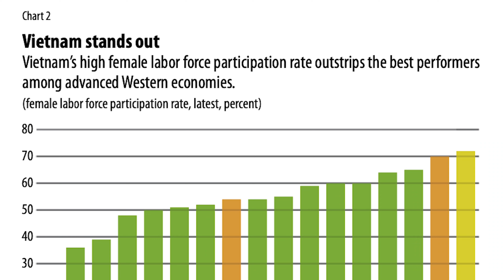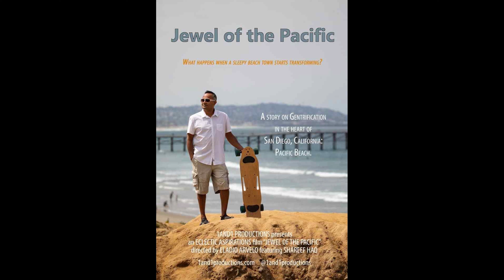Women In Motion | Crowdfunding Video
Son Hai Production rất vui khi được trở thành một phần của dự án phim "Woman in Motion" - nhằm tìm hiểu, tôn vinh người phụ nữ Việt Nam và những nỗ lực, sự cống hiến thầm lặng của họ cho xã hội, nền kinh tế Việt Nam. Hãy cùng chúng mình tham gia hành trình tuyệt vời này nhé!
"Women in Motion"! Join us on an inspiring journey as we dive into the captivating stories of a group of Vietnamese women and their incredible journeys.
We're honored to share that our project has been accepted by From the heart productions, a 501(c)(3) non-profit arts organization, ensuring that all contributions are tax-deductible.